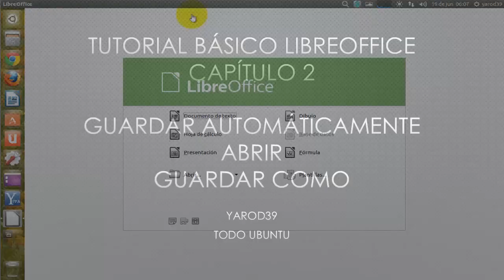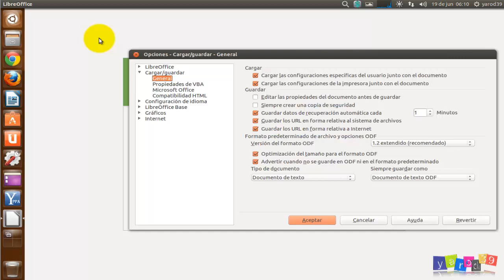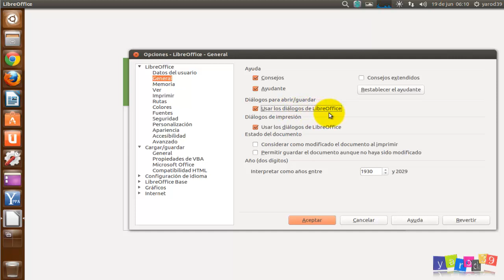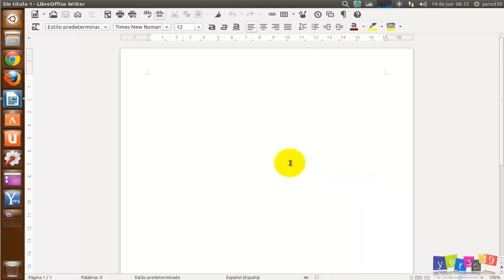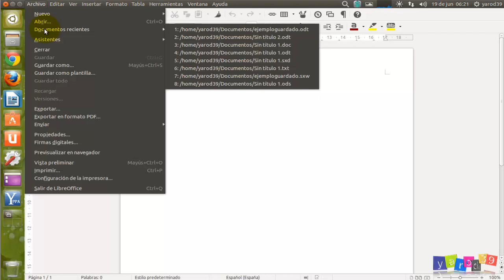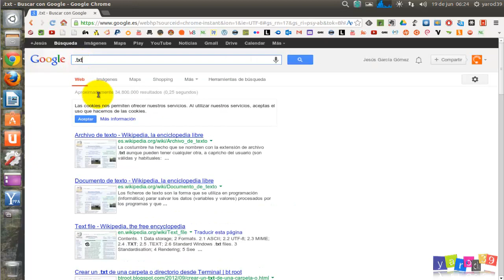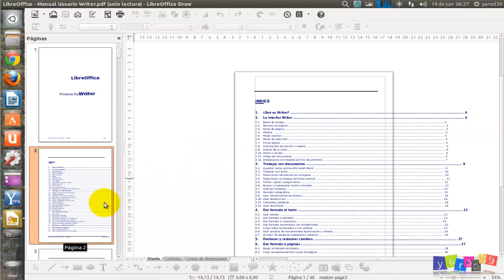LIBREOFFICE : CAPÍTULO 2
GUARDAR AUTOMÁTICAMENTE
ABRIR
GUARDAR COMO